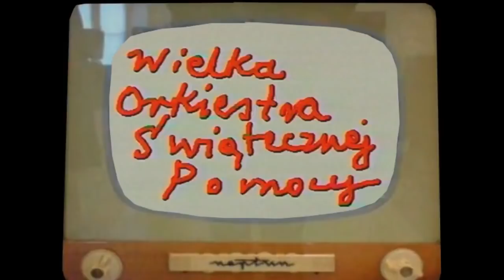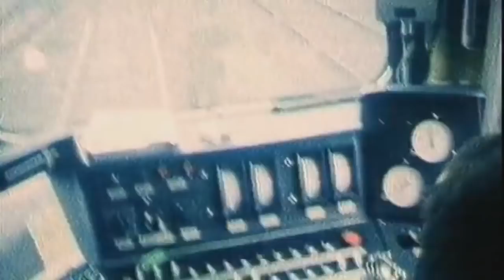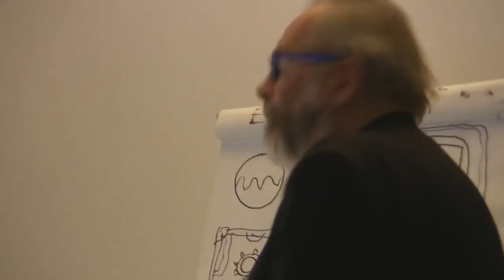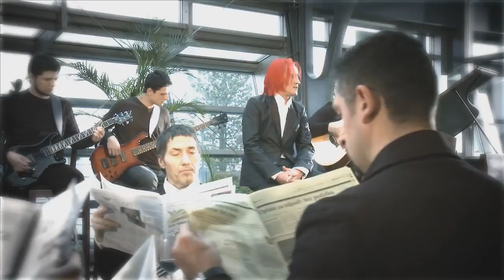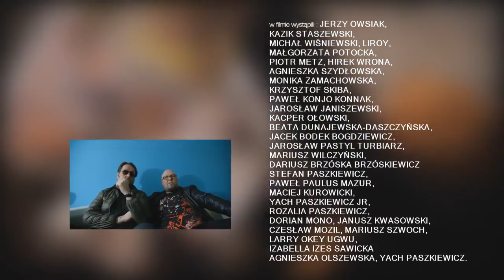30 LAT YACHA FILM DARKA LANDOWSKIEGO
DOKUMENT O YACHU PASZKIEWICZU ZREALIZOWANY PRZEZ DARIUSZA LANDOWSKIEGO